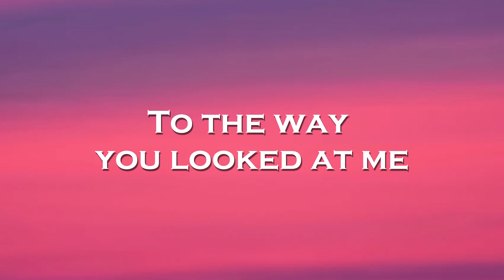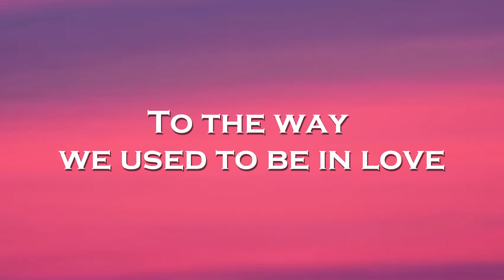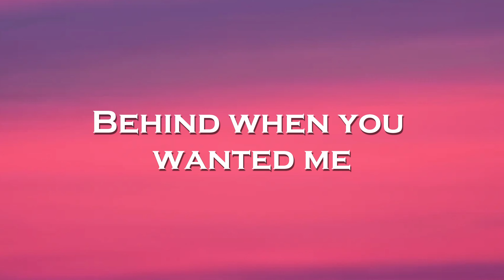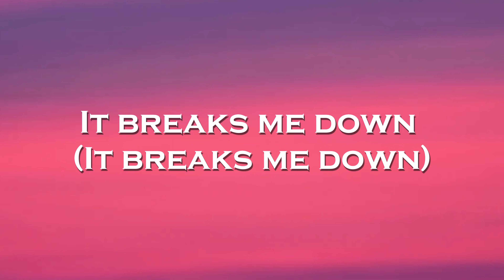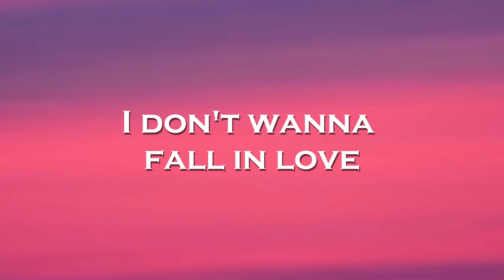Sadboixx - I Don't Wanna Fall In Love (Lyrics)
🎤Lyrics: Sadboixx - I Don't Wanna Fall In Love

No, I don't wanna
fall in love
No

To the way
you looked at me
To the way
we used to be in love
'Cause I can hardly sleep
(I can hardly sleep)
Hold me close (Close)
'Cause this pain is
killing me
'Cause of all
these memories we have
I can't watch you leave

'Cause I'm so
sick of love (Oh)
I'm so sick of pain
(I'm so sick)
I'm so tired of losing
and starting over
I don't need
this hate 'cause
It breaks me down

'Cause I don't wanna
fall in love (Love)
fall in love, yeah
fall in love
(I don't wanna fall in-)

I remember
all our dreams
All the things
we couldn't leave
Behind when you
wanted me
And I'm alone
(I'm alone)
I've been trapped
inside this home (Home)
All these pictures
on my phone
Of us and how

'Cause I'm so
sick of love (I'm so sick)
(I'm so sick)
and starting over
(Starting over)
I don't need
this hate
(I don't need this hate)
'cause